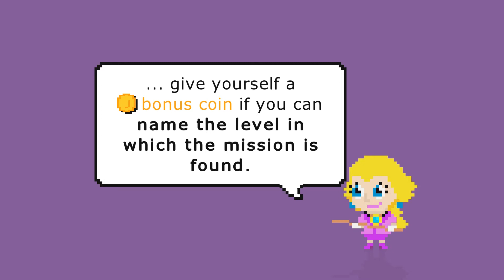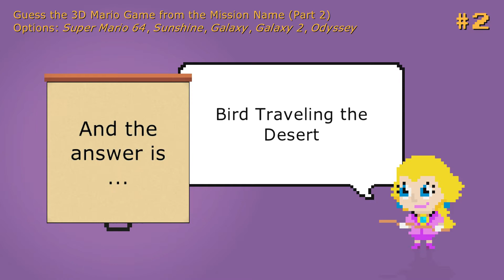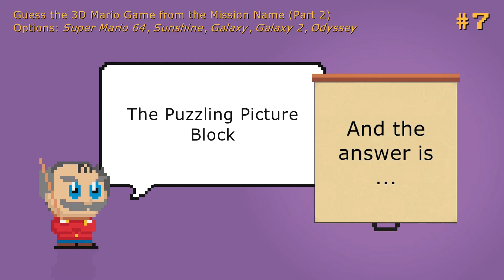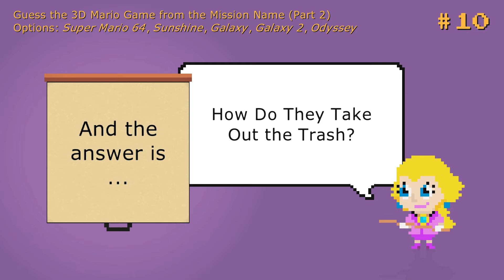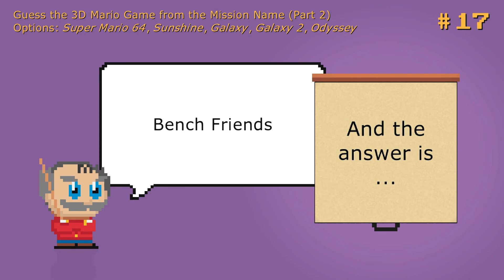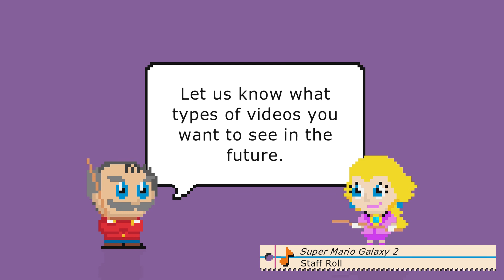Guess the 3D Mario Game from the Mission Name (Part 2)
Is it Super Mario 64, Super Mario Sunshine, Super Mario Galaxy, Super Mario Galaxy 2, or Super Mario Odyssey?

Here's a second quiz challenging you to guess which 3D Mario collect-a-thon features a mission with the given name. How well do you know these Mario games?

0:00 — Intro
0:08 — Instructions
1:02 — Questions